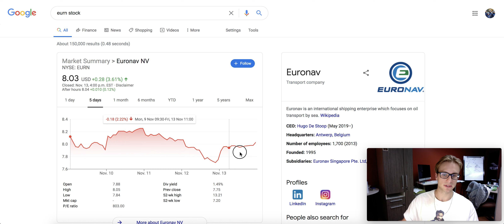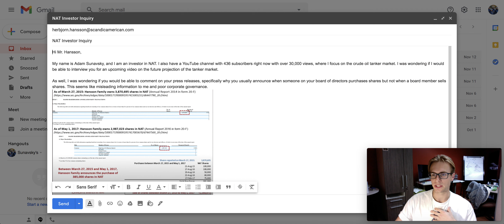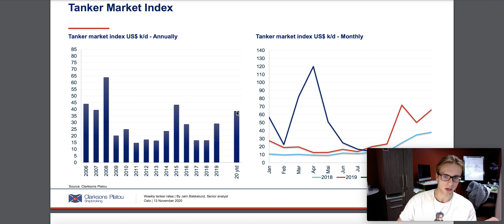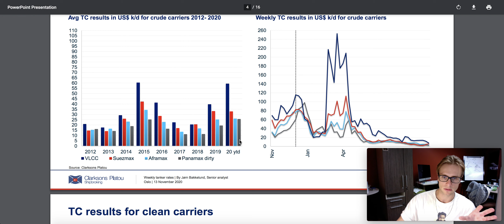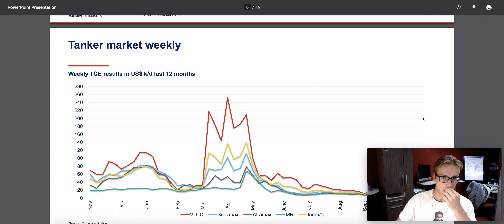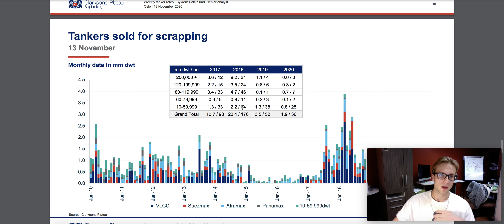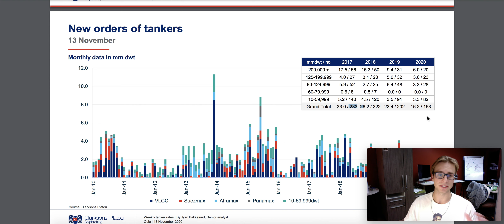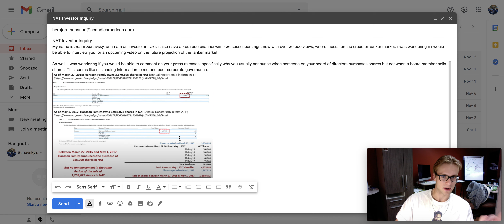Oil Tanker Market: Short Term RISK For Future REWARD: NAT, FRO, EURN Penny Stock Updates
Let's see if NAT's CEO replies to my e-mail, fingers crossed!